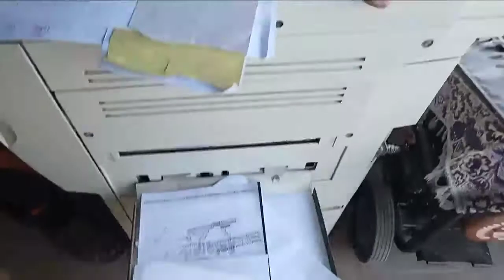bal bary rakhne Ka shauk tha lekin chhote karvane par Gaye